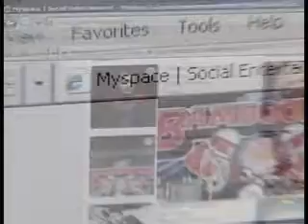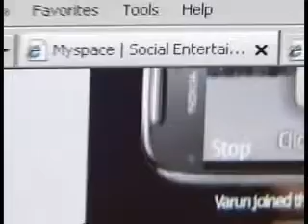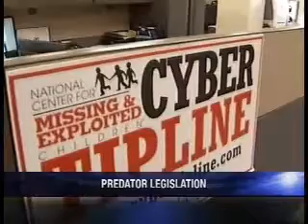I-Team: Sexual Predators, part 2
A young girl talks about a very close call.